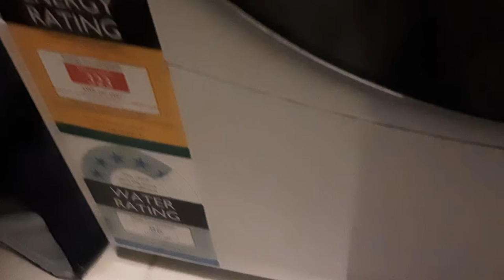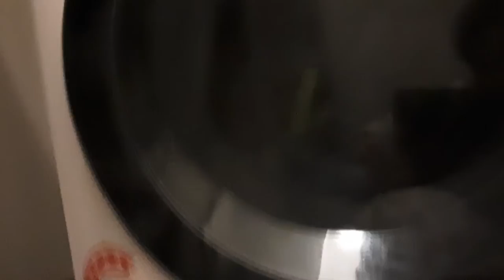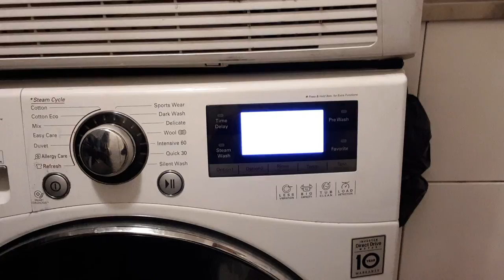LG Washing Machine End Music Part 2